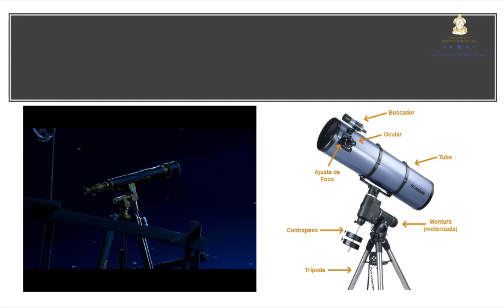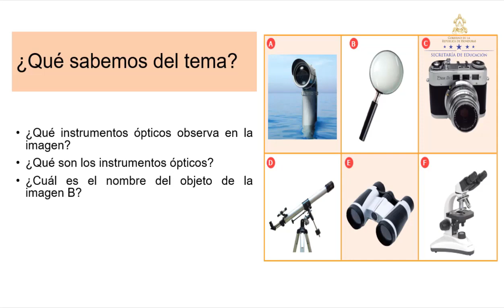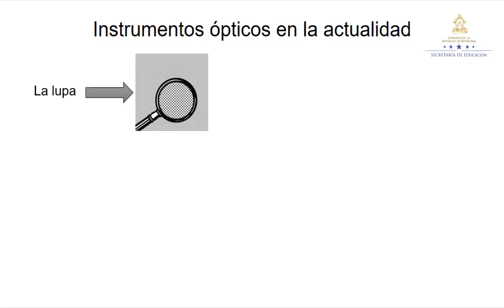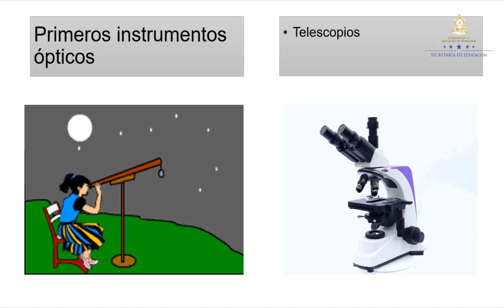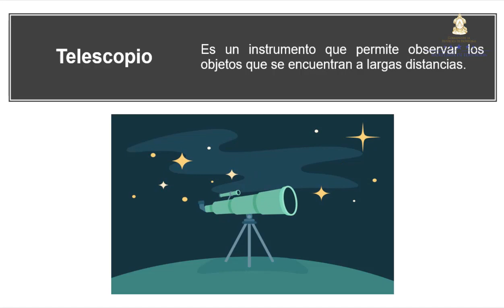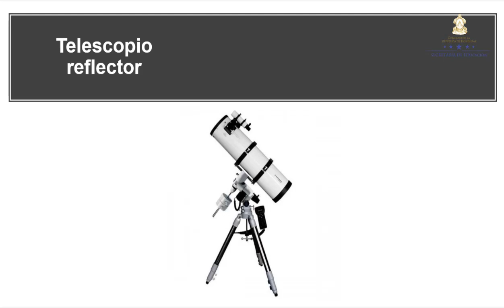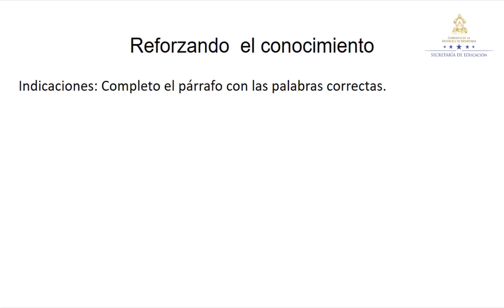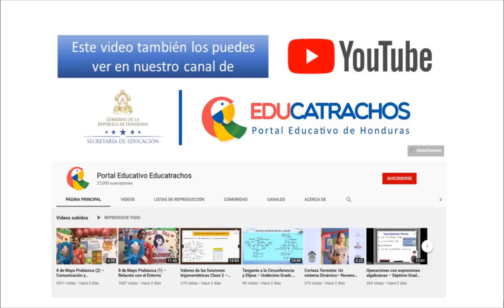Instrumentos ópticos – Octavo Grado – Ciencias Naturales